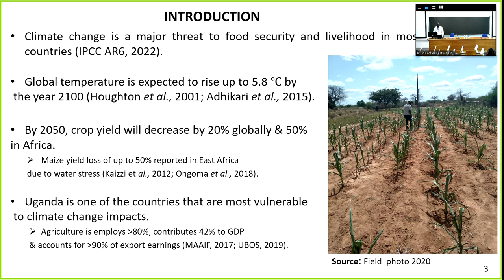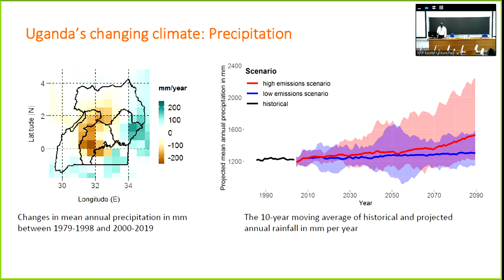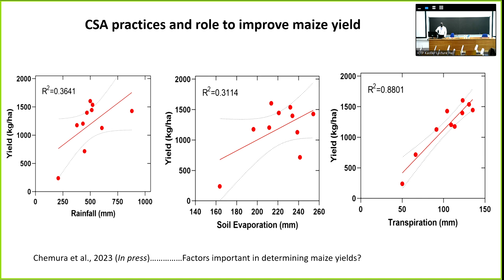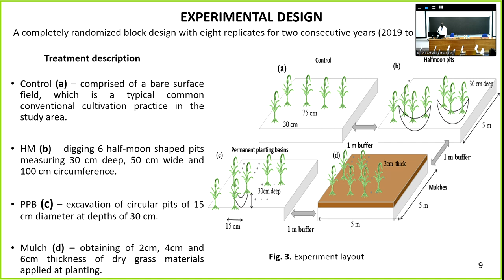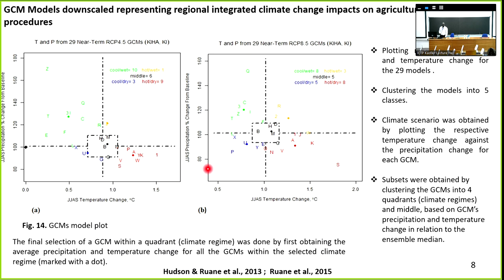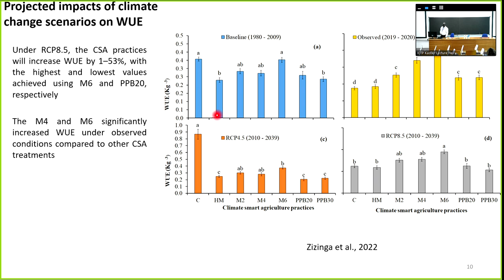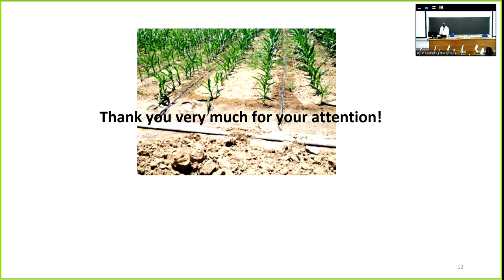Maize yield under a changing climate in Uganda with impacts for Climate Smart Agriculture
Speaker: Alex ZIZINGA (Haramaya University, Ethiopia)